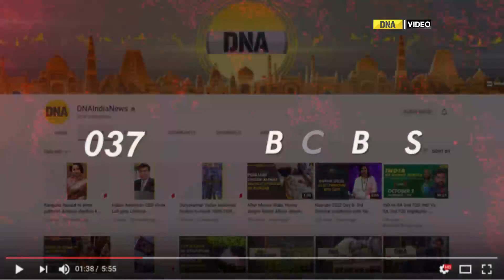NASA officially announces team members for its 'Mission UFO' | Space | Aliens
Are we alone in the universe or is there someone out there? Could there be sentient beings on some other planet? Well, these are questions that have left us guessing for answers for a long time. Now NASA and space agencies around the world have been peering through space to look for clues.